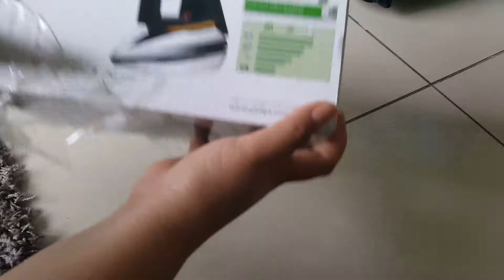22 August 2019